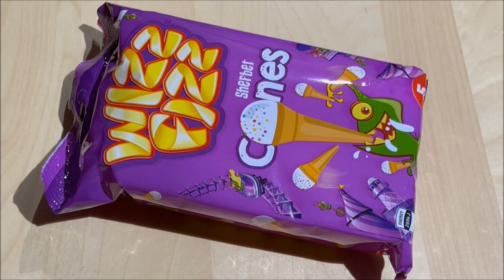Wizz Fizz Sherbet Cones Best Price Perth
Lowest Perth Price $1.75 @
Woolworths Mount Pleasant
Address: 37/39 Reynolds Rd, Mount Pleasant WA 6153

Purchase Date 25 May 2023